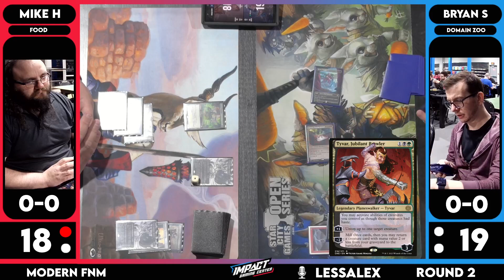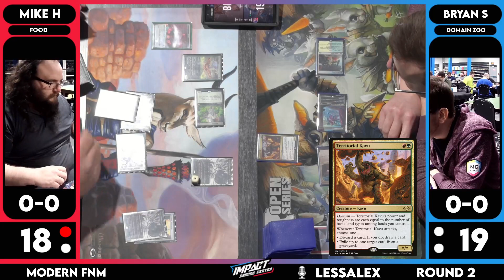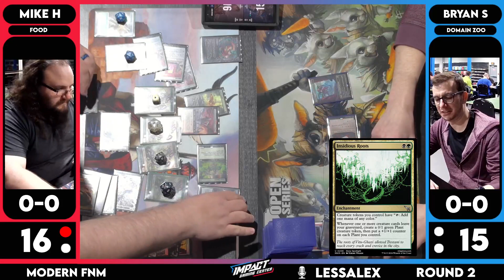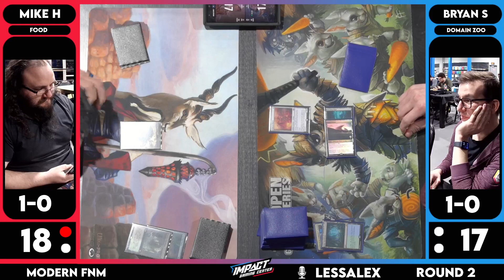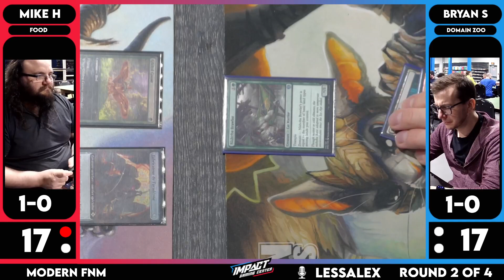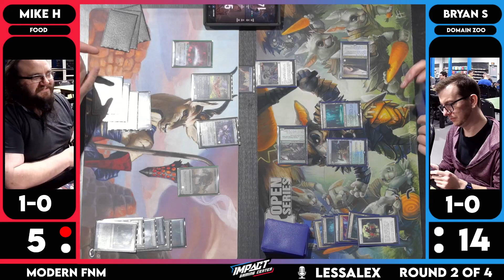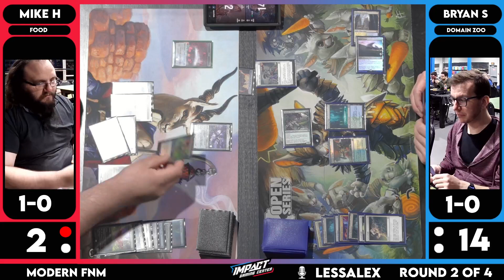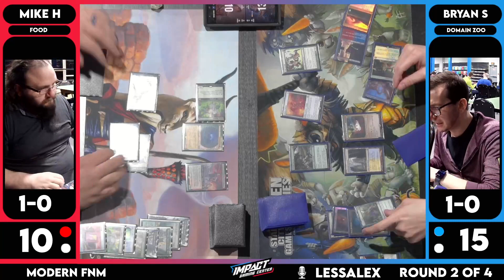[PAPER] Insidious Food (Mike H) VS Domain Zoo (Bryan S) | Modern FNM at Impact Gaming Center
This is footage from Impact Gaming Center's LIVE Twitch Stream from FNM on 4.5.24.